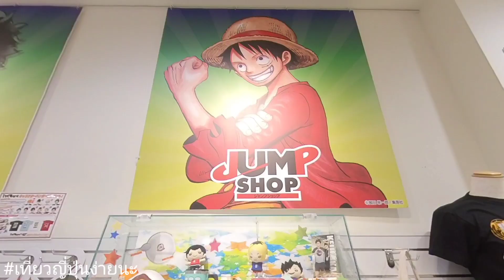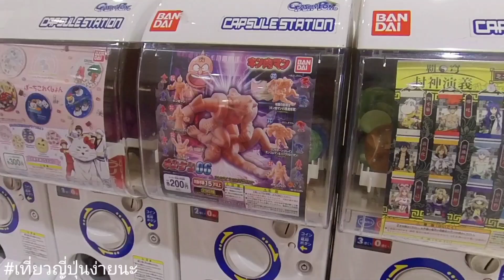Jump shop Odaiba สาวก อนิเมะ ห้ามพลาด, เที่ยวญี่ปุ่นด้วยตัวเอง, พาลูกเที่ยวญี่ปุ่น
พ่อโดมพาเที่ยวร้าน jump shop สำหรับคนชอบอนิเมะ วันพีชก็จัดเต็ม ไปดูกันนะครับว่ามีขายอะไรบ้าง